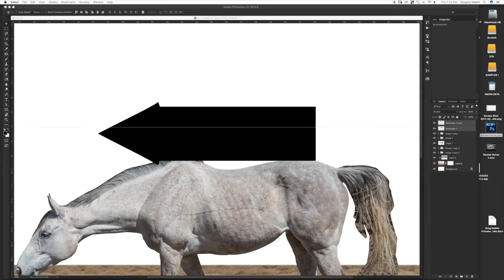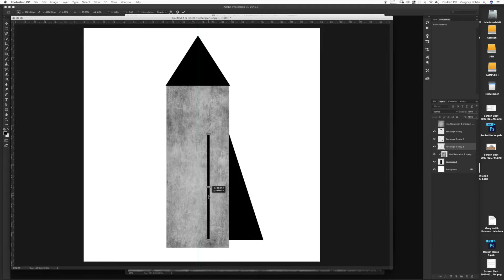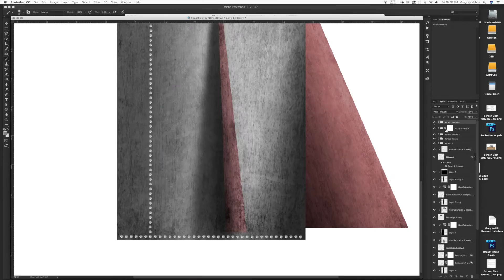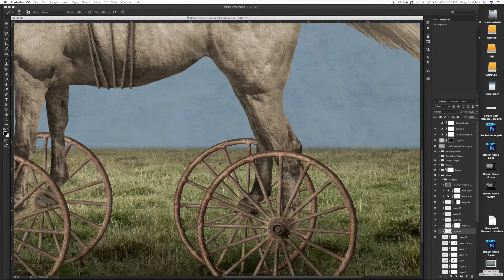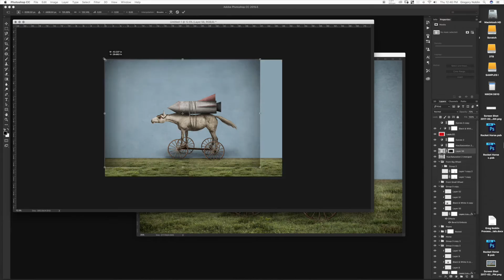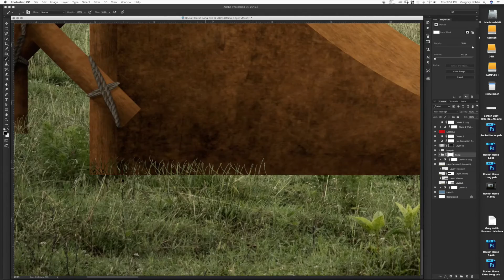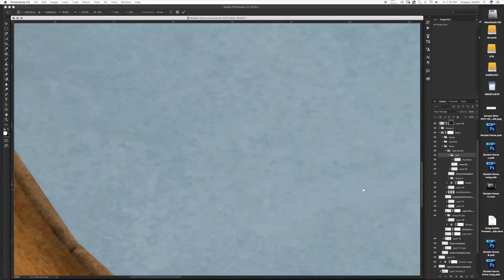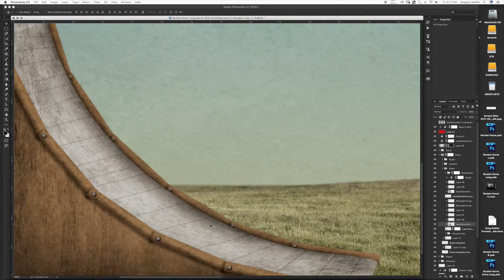HUGE PHOTOSHOP FILE TIME-LAPSE - 263 LAYERS- BLAST OFF 6 GIGABYTES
This piece is 24"x48" and took over 25 hours to get right. The final image is 263 layers and almost 6 gigabytes. It's about a horse with a rocket on it's back getting ready to soar into the sky off of a ramp. The piece is about more than just that but I don't feel people want a three paragraph statement in a You Tube description box.

The music is some boneheaded thing I whipped up quick.